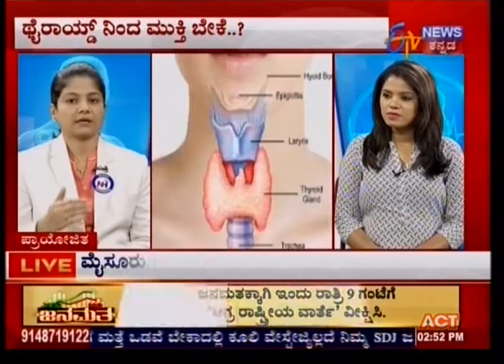Namma Homeopathy Dr Swapna Thyroid